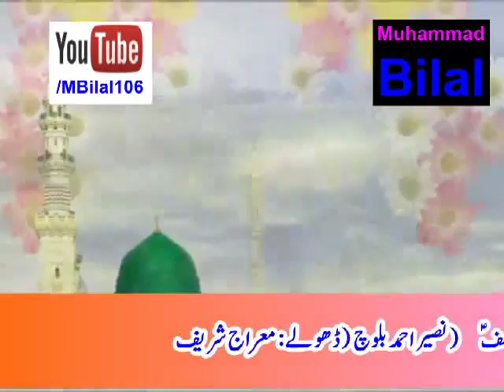Dholay - Larian De Dholay - لڑیاں دے ڈھولے - Upload: Muhammad Bilal.. Part-5/6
Dholay Larian De . Sair: Allah Dittah Marth (Dholay: Hajrat Imam Hussain A.S). Sair: Seyd Ijaz Shah (Dholay: Meer Muslim Di Jorri). Sair Yousaf Nowl (Dholay: Hazrat Yousaf A.S). Sair: Naseer Ahmad Baloch (Dholay: Miraj Sharif).

Muhammad Bilal
Chak no. 106 J/B Khichian, Tehsil: Chak Jhumra, District: Faisalabad, (Punjab) Pakistan